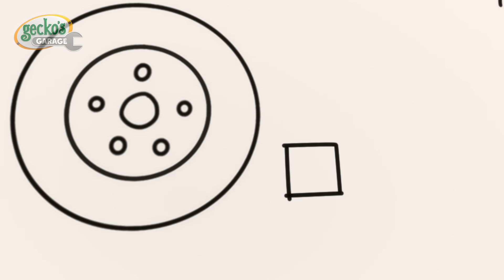Balloon Race | Baby Truck | Gecko's Garage | Kids Songs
00:00 Balloon Race
03:08 Car Wash Capers
05:29 Gecko's Christmas Rescue
07:38 Eric the Excavator's Service
09:39 Baby Truck Loses Her Dummy
11:44 Gecko on the Bus
13:48 Mummy Truck Saves the Day
15:55 Bobby the Bus Goes Electric
18:03 Fiona's Super Siren
20:11 Gecko Is Sick
22:17 Monster Truck Rescue
24:21 Rocket-Powered Ice Cream Truck
26:32 Flying Fire Truck - Birthday Beach Party
28:34 Super Mechanical
30:34 Runaway Caravan
32:37 Monster Truck Mix Up
34:44 Bedtime Repairs
36:51 Bobby's Broken Windscreen
38:49 Rainbow Carnival Dress Up
40:52 Kat's Base Energy Crisis
43:01 Baby Truck Sleepover
45:04 Weasel Plan Thief
47:12 Molly's Lost Teddy Adventure
49:24 Emergency Ice Cream Adventure
51:25 Spooky Camping!
53:30 Grandma Gecko's Sports Car Chase
55:39 Gecko is Sleepwalking
57:49 Grandma Gecko to the Rescue
59:56 Go Go Green!
1:02:03 Weasel's New Wheels
1:04:15 Gecko is Snoring
1:06:23 Green Saves the Tree
1:08:26 Don’t Throw It… Fix Up and Fly It!
1:10:31 Rainbow Mechanicals Hide and Seek
1:12:42 Baby Fire Truck
1:14:51 Weasel Wash Gone Wrong
1:16:57 Flying Birthday Party Cake
1:19:01 Motorcycle Madness
1:21:09 Sly and The Mole
1:23:09 Kat's Rocket Sky Chase
1:25:11 Baby Truck's First Driving Test
1:27:17 Weasel Water Waste
1:29:23 Baby Truck Storm Rescue
1:31:27 Tilly the Snowball
1:34:30 Santa Gecko
1:37:34 Gecko's Grotto
1:40:38 Tilly Tow Truck is Sick
1:43:35 Wake Up Weasel Cake Catastrophe
1:46:34 Runaway Car Wash
1:49:33 Motorcycle Misadventure
1:52:34 Recycling Day Repairs
1:55:36 Dirty Weasel
1:58:37 Drive Thru Haunted House